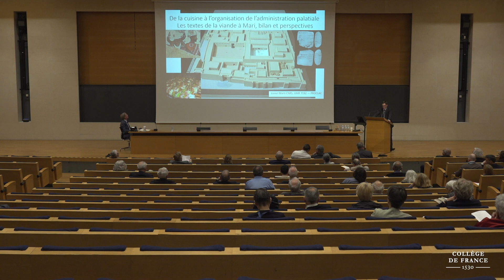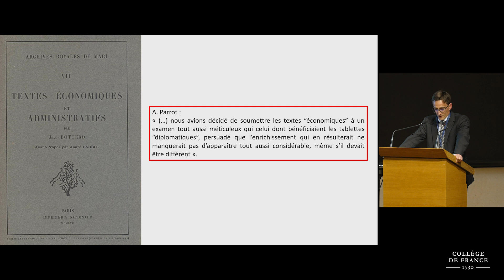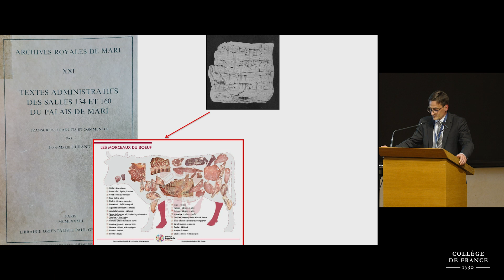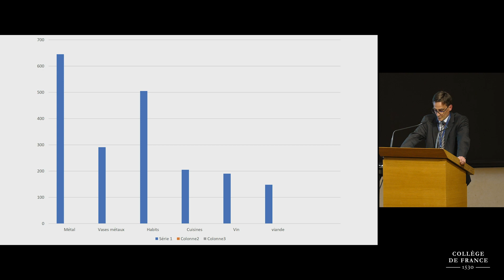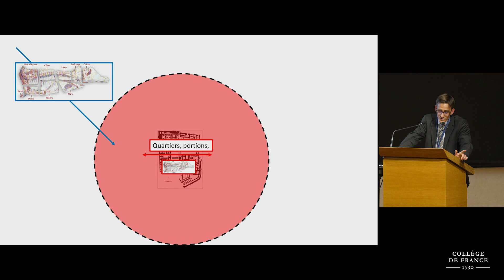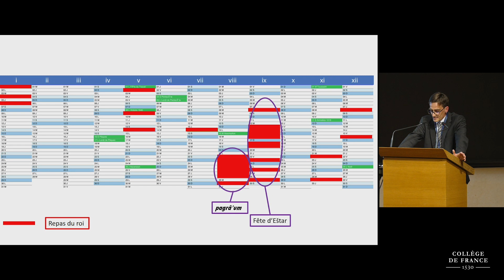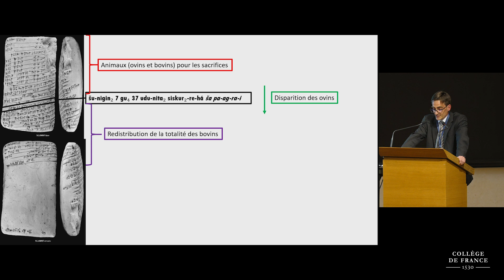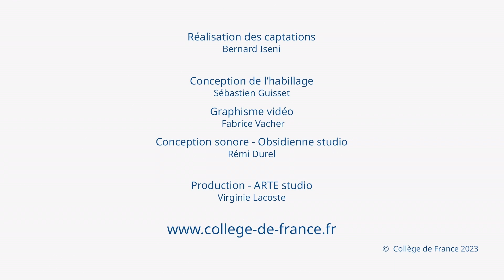Archives paléo-babyloniennes : 140 ans de publications... (9) - Dominique Charpin (2022-2023)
Colloque 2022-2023 : Archives paléo-babyloniennes : 140 ans de publications et d'études (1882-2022)
Conférence du 25 mai 2023 : De la cuisine à l’organisation de l’administration palatiale : les textes de la viande à Mari, bilan et perspectives
Thème II – De la comptabilité à l’histoire en Haute-Mésopotamie

Intervenant : Lionel Marti, CNRS, UMR 7192, Paris

L’approvisionnement en viande et sa consommation sont très généralement documentés par des textes traitant de « viande sur pied » : gestion de troupeaux, apports ou dépenses d’animaux. Les « archives » administratives retrouvées dans le palais de Mari livrent, chose rare, un petit corpus de textes documentant la gestion de la viande en morceaux. Le premier texte de ce type fut publié dès ARM VII, premier volume traitant de la documentation administrative de Mari, puis d’autres le furent au gré des publications. Ils connurent différents types d’approches, reflets des méthodologies et des intérêts de l’époque. Nous nous proposons quelque 66 années après cette première publication de tirer un premier bilan historiographique et de proposer quelques perspectives montrant comment le renouveau des recherches sur la documentation administrative et l’étude d’une centaine de textes encore inédits a permis de passer de l’analyse de l’item à celle de son intégration dans une réflexion sur le fonctionnement de l’administration palatiale et d’en comprendre la raison d’être.